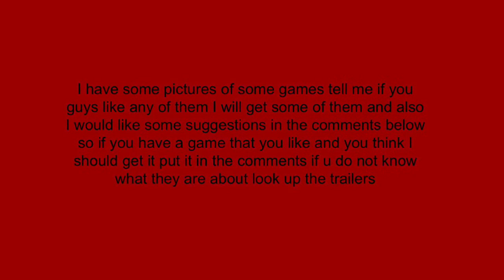Please Help Me Out